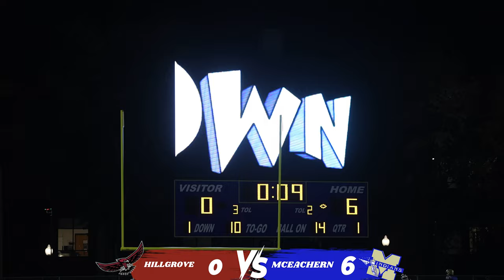TENSIONS ARE HIGH FOR HILLGROVE VS. MCEACHERN || GEORGIA HIGH SCHOOL FOOTBALL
Mceachern hosts Hillgrove for Senior night.